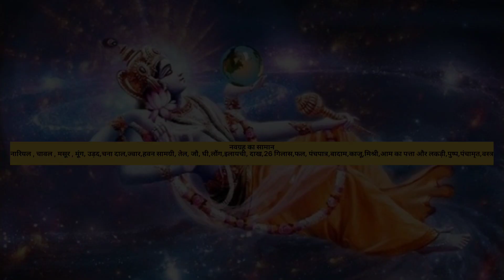एकादशी का व्रत और उद्यापन कैसे करे ll ekadashi ll gyaras ll